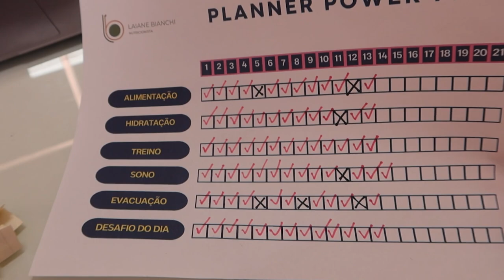PASSEI MAL + O QUE EU COMI EM SÃO PAULO + DIETA ZERO CARBO | VLOG POWER FIT #3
Seguimos na terceira e ultima  semana do power fit, desafio que eu escolhi para minha vida pra iniciar uma reeducação de hábitos e alimentação.
Dessa vez eu voltei com foco total, tenho um propósito maior que já falei aqui pra vocês e chegou a hora de cumprir o que eu me prometi.

Uma nova fase da minha vida com reeducação alimentar, exercício físico e um propósito que vai além!
Esse vlog foi desafiador, porque sai da minha zona de conforto indo para São Paulo.

Espero que através desse vlog eu seja força pra vocês também!